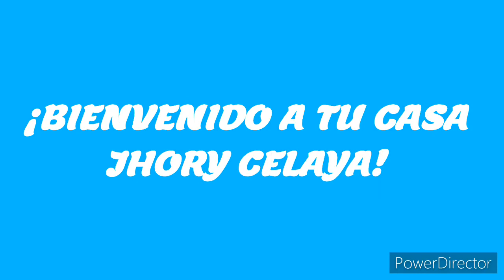¡BIENVENIDO A TU CASA JHORY CELAYA! 🎽 🇲🇽 ~REFUERZOS~